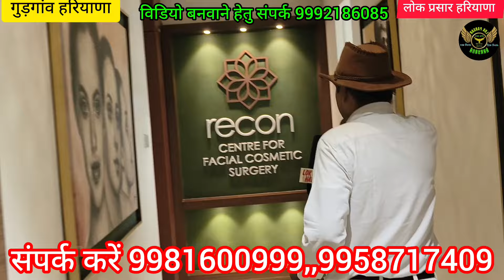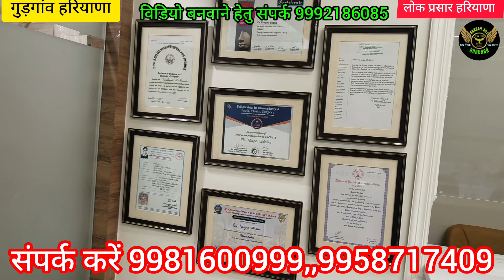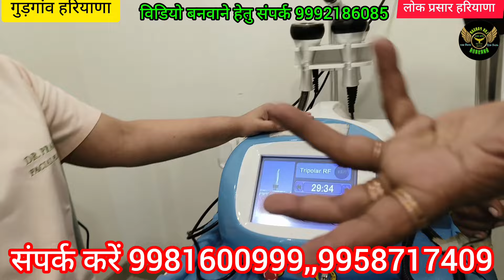गुरुग्राम मेंचमत्कारी कॉस्मेटिक सर्जन!!साठ की उम्र में दिखे बीस साल के!विश्वप्रसिद्ध